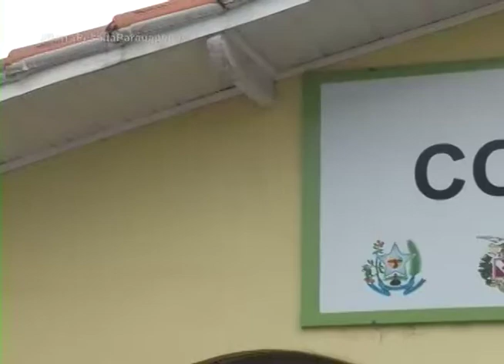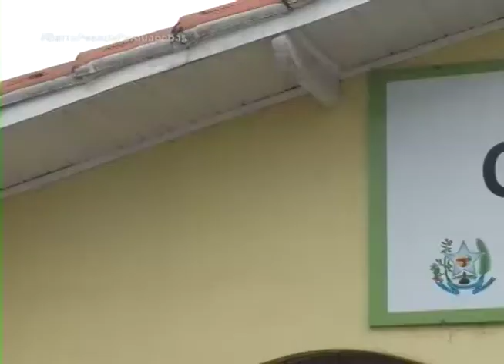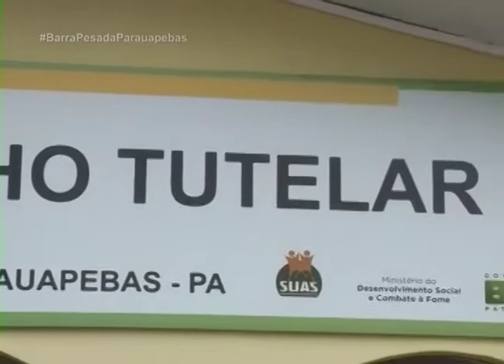CONCURSO PARA NOVOS CONSELHEIROS TUTELARES